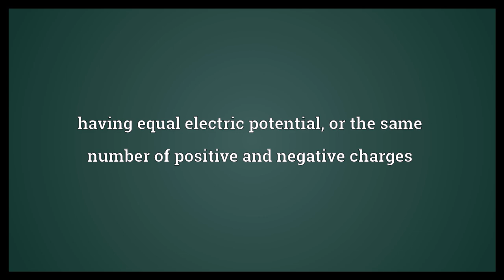Isoelectric Meaning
Video shows what isoelectric means. having equal electric potential, or the same number of positive and negative charges.  Isoelectric Meaning. How to pronounce, definition audio dictionary. How to say isoelectric. Powered by MaryTTS, Wiktionary